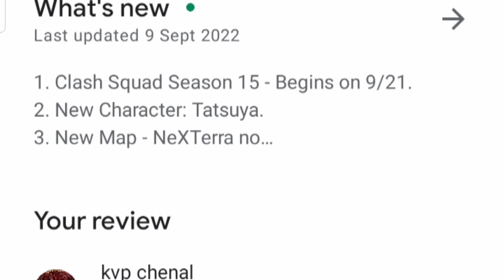free fire ob36 update ||21 SEPTEMBER NEW UPDATE🔥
OB36 UPDATE FREE FIRE || 21 SEPTEMBER NEW UPDATE || WHY GAME IS NOT OPENING?|| SERVER MAINTENANCE ||, OB36 UPDATE FREE FIRE || 21 SEPTEMBER NEW UPDATE || WHY GAME IS NOT OPENING? || SERVER MAINTENANCE ||

TOPIC COVERED:-

1) Ob36 update free fire
2) ob36 update maintenance
3) 21 SEPTEMBER update free fire
4) maintenance free fire
5) server in maintenance free fire
6) Ob36 update in free fire
7) Free Fire ob36 update
8) OB36 update free fire full details
9) OB36 UPDATE MAINTENANCE TIMING
10) Ob36 all updates free fire
11) 21 September new update in free fire
12) 21 September ob36upadte
13) Ob36 update kab ayega
14) server maintenance in free fire
15) free fire game kab khulega
16) Free fire ob36 update timing
17) free fire me new update kitne baje ayega
18) maintenance free fire
19) why game is not opening
20) 21  September game is not opening
21) how to open game 21 September
22) today free fire not opening
23) Ob36 update confirm timing
24) Free fire new maintenance update
25) ob36 update free fire training
26) ob36 update free fire kab aayega
27) Free Fire Maintenance Break
28) Free Fire New pet
29) Free Fire new character
30) Ob35 Update In Garena free fire

why game is not opening today,
why game is not opening free fire,
why game is not opening ff,
why game is not opening today free fire,
why game is not opening after update,
why free fire game is not opening after update,
why are game is not opening,
why game is not opening free fire today,
why game is not opening free fire max,
free fire game not opening,
why game is not open free fire today tamil,
why game is not open free fire today telugu,
free fire why game is not opening,
why my game is not opening free fire,
why is game not opening free fire today,
why ff game is not opening,
why my game is not opening free fire today,
server will be down for maintenance message free fire,
server is currently down for emergency maintenance free fire,
server will be down maintenance free fire,
free fire max server will be down for maintenance,
server is currently down for emergency maintenance free fire today,
server is currently down for emergency maintenance free fire tamil,
server is currently down for emergency maintenance free fire max,
server is currently down for emergency maintenance free fire 2022,
free fire ka aaj ka new update kab khulega,
free fire ka update kab aayega aur kab khulega,
free fire mein aaj ka update kab tak khulega,
free fire ka jo update aaya hai vah kab khulega,
free fire ka new update kab khulega kitne baje,
free fire ka naya update kab khulega kitne baje,